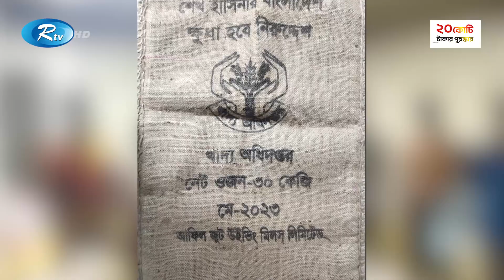সরকারি বস্তা বদল করে অন্য মোড়কে চাল বিক্রি, আ'ট'ক ১০ | Rtv News